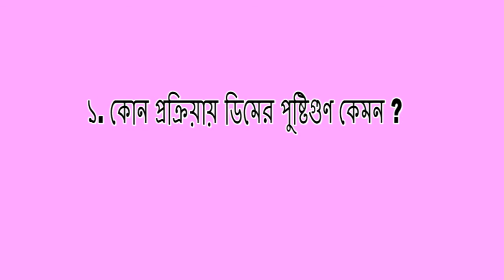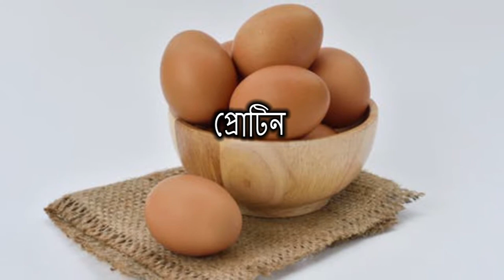সেদ্ধ ডিম নাকি ফ্রাই ডিম, কোনটা খাবেন ? | ডিম কাঁচা,সিদ্ধ নাকি ফ্রাই কিভাবে খাওয়া উচিত